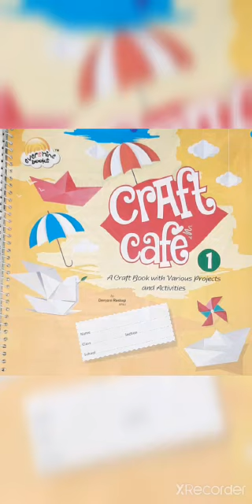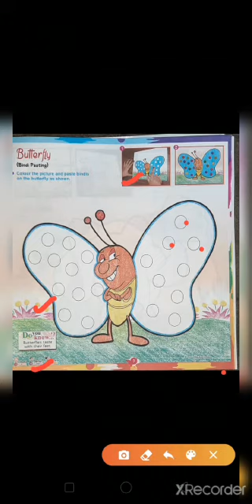CLASS 1, DRAWING BY MS. ZAINAB KHAN, 31-07-2020